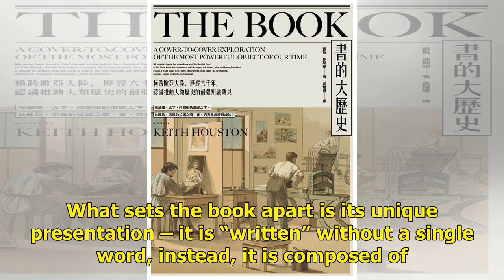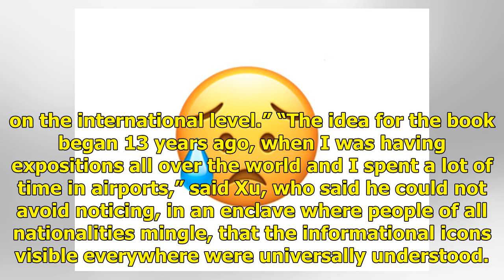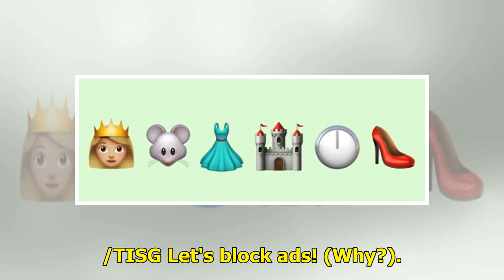Chinese artist writes book without words, uses only emoticons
Photo: You Tube screen grab of different emojis from Spot&Find Celebrated Chinese artist Xu Bing who is also vice president of China’s Central Academy of Fine Arts, has authored a novel titled Book from the Ground: From Point-to-Point, a tale recounting 24 hours in the life of a young white collar w...